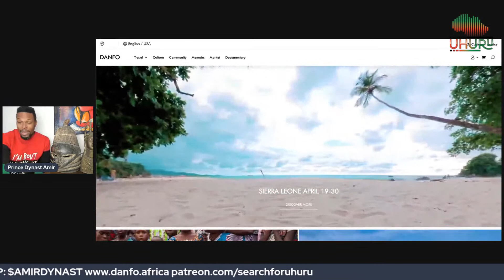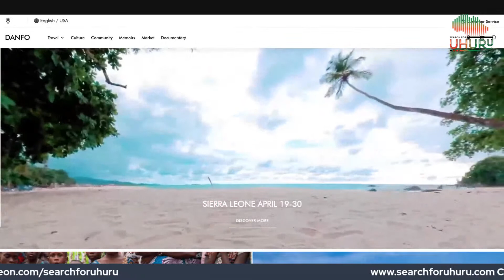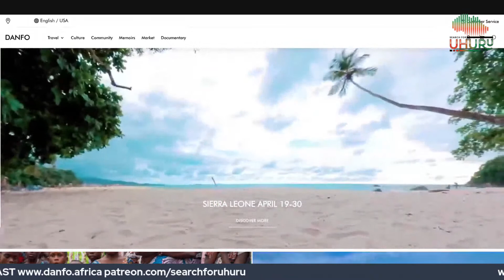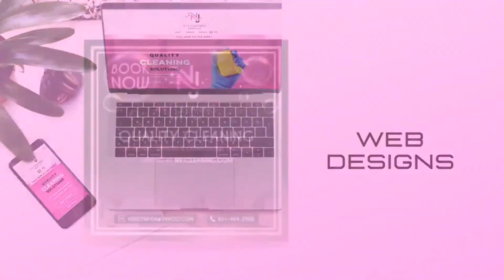The Beauty of Sierra Leone, Black Excellence Celebration & Tourism w/ Francis Momoh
IN SEARCH OF UHURU, the documentary,  is streaming now at Searchforuhuru.com